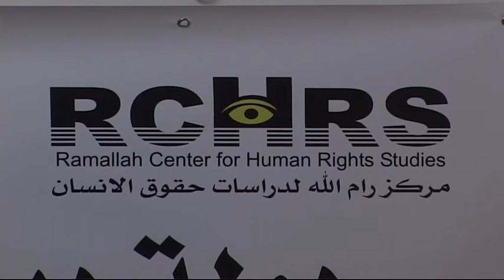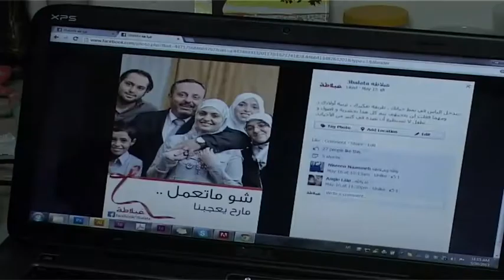موجز الاخبار 20-5-2013